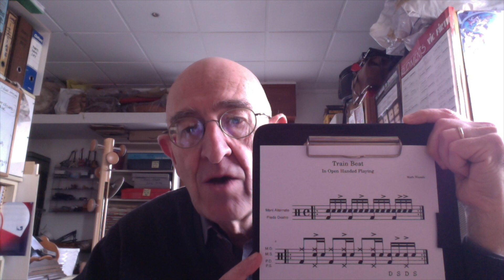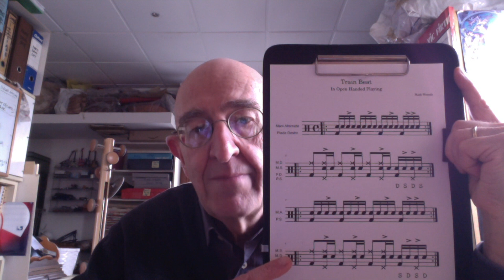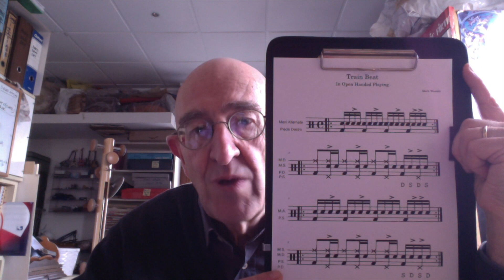A fresh approach to the drum set - "Train Beat" (in Open Handed Playing).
Dal  libro di Mark Wessels  "A fresh approach to the drum set", eseguo il brano "Crooked Stick Blues", a pagina 53 in Open Handed Playing.
From Mark Wessels' book "A fresh approach to the drum set", I play song "Train Beat", on page 53, in Open Handed Playing.